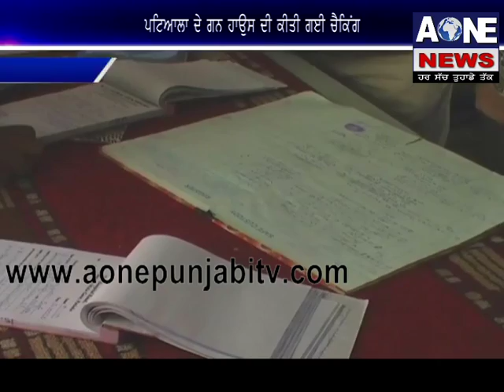ਪੰਚਕੁਲਾਂ ਵਿੱਚ ਬੀ ਜੇ ਪੀ ਦੀ ਹੋਈ ਬੈਠਕ